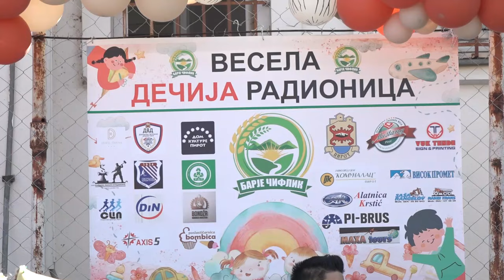"VESELA DEČIJA RADIONICA" U BARJE ČIFLIKU